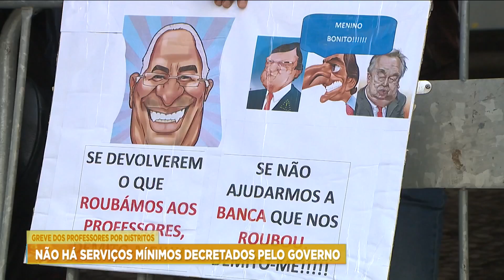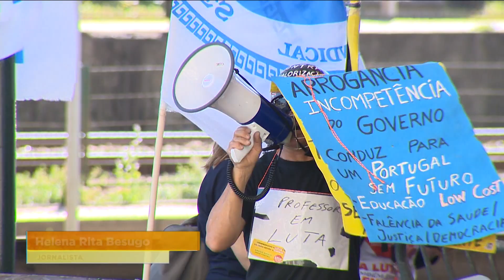GREVE DOS PROFESSORES POR DISTRITOS